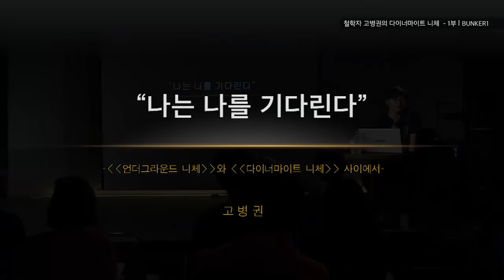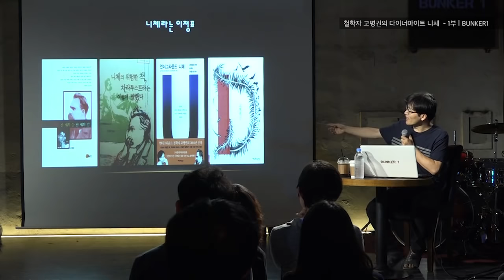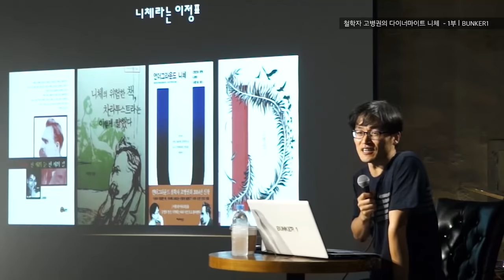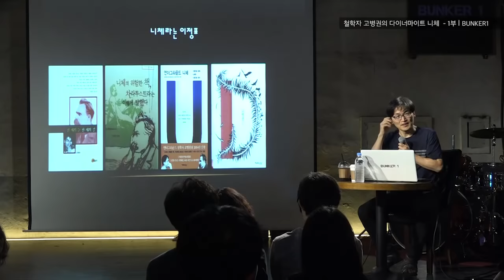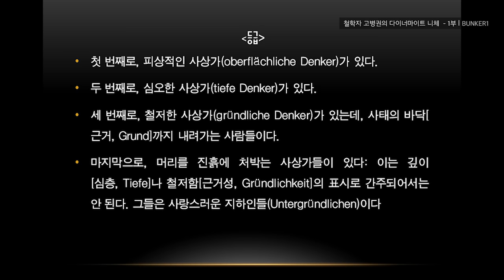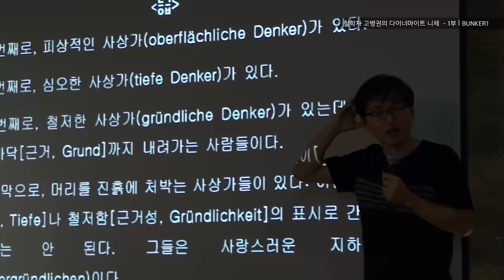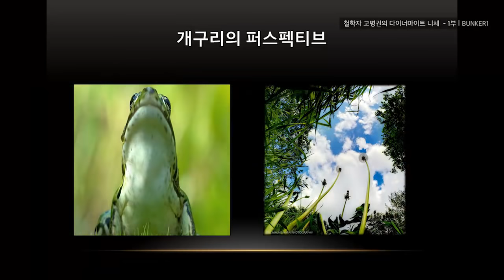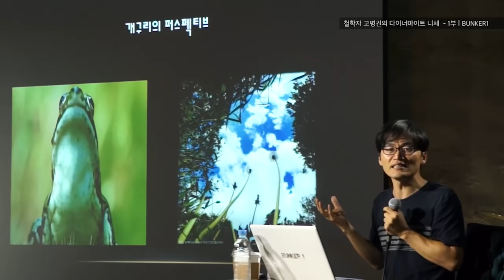[벙커1특강] 고병권 - 다이너마이트 니체